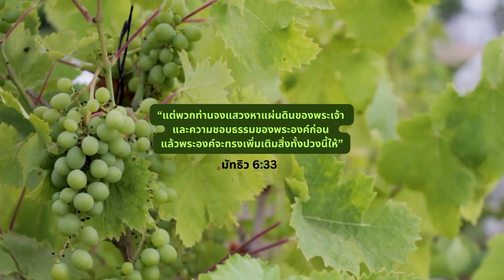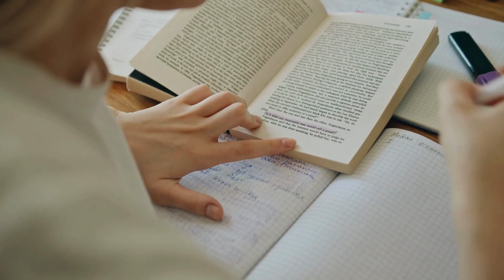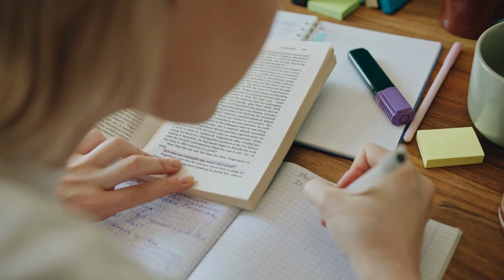EP4 แสวงหาแผ่นดินของพระเจ้าเป็นความสำคัญแรก Make the Kingdom of God Your Priority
มัทธิว 6:33
“แต่พวกท่านจงแสวงหาแผ่นดินของพระเจ้า
และความชอบธรรมของพระองค์ก่อน
แล้วพระองค์จะทรงเพิ่มเติมสิ่งทั้งปวงนี้ให้”

FB. อินทรี เชียงใหม่
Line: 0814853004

*ท่านสามารถสนับสนุนพันธกิจ
ในการผลิตสื่อและงานพันธกิจต่าง ๆ ได้ที่บัญชี:

พร้อมเพย์/PromptPay:  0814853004 ชาญฤทธิ์
Bangkok Bank: 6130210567 Chanrit Jindamorakot
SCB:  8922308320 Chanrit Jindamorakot